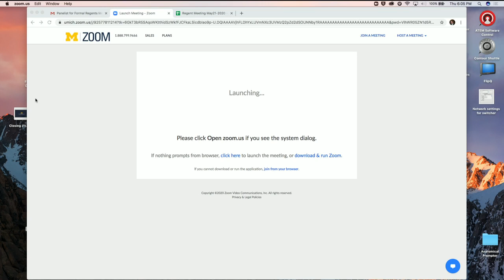The University of Michigan Regents Meeting May 21 2020